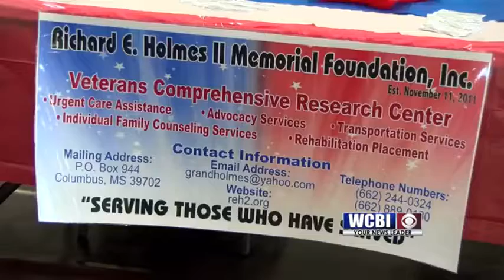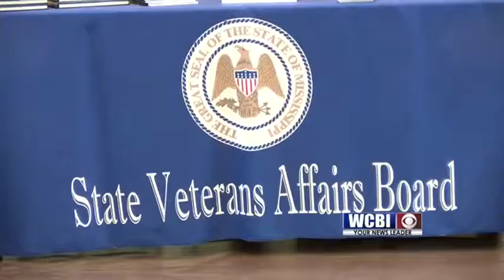Veterans Summit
It was one-stop shopping for area Veterans. the Mississippi State University center for america's veterans and other organizations hosted a veterans summit this week in Starkville.